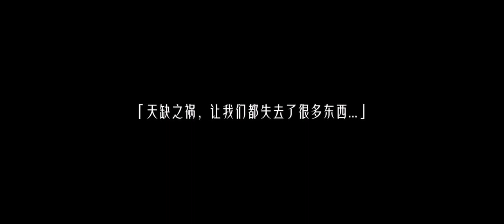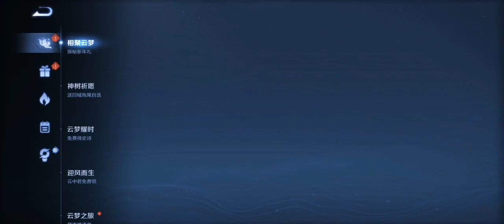【猫可兔】云中君所见《王者荣耀》SVID_20240110_063149_1